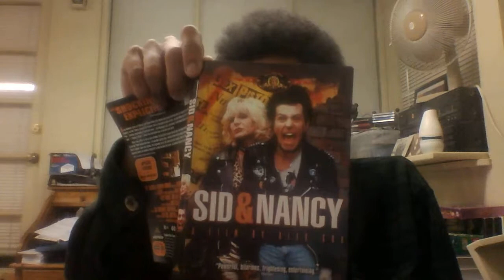Criterion Collection Reviews - #20: Sid & Nancy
Punk. Heroin. Sex Pistols. America. Whatever.

By the way, I know I called her "Spurgen". It's really "Spungen". Sorry about that.